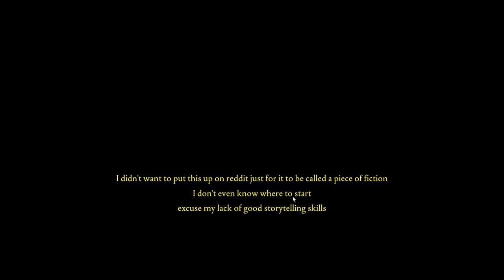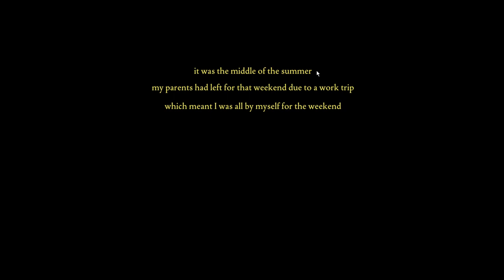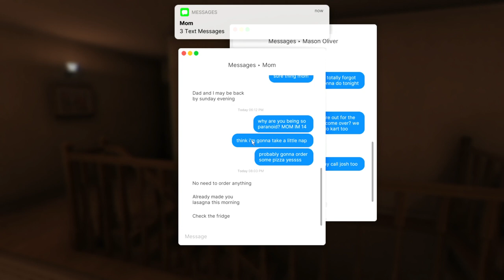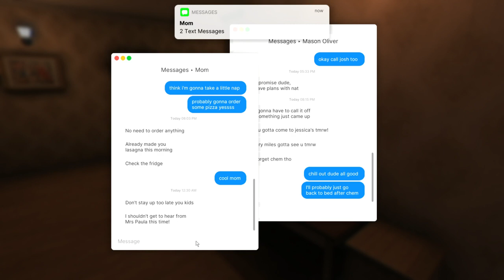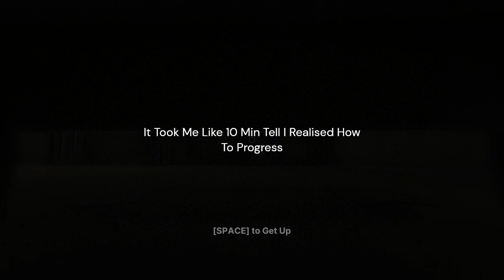Those Are Some Very Fathomable Fears